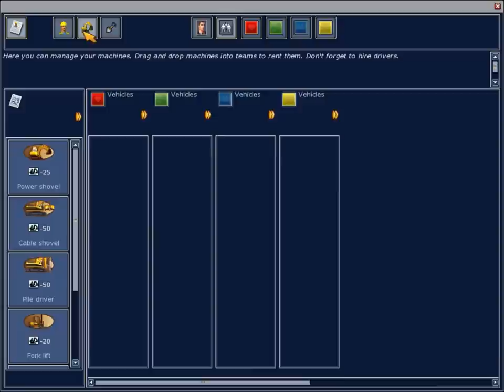Building & Co ,Small Hotel part 1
Build a simple hotel ,building ,with cheap prices ,providing basic service .